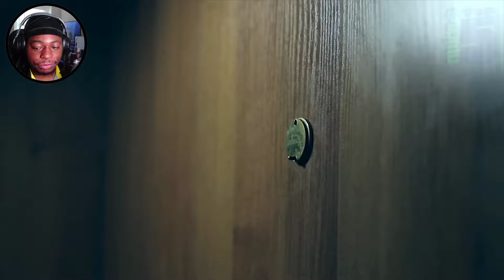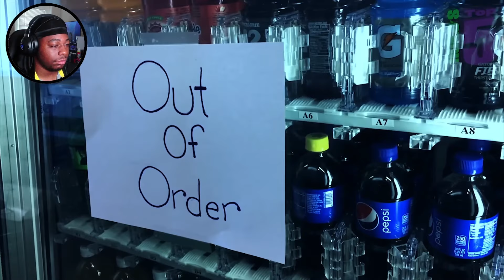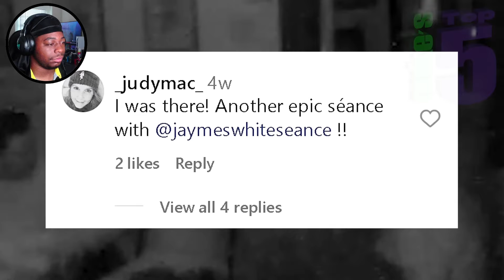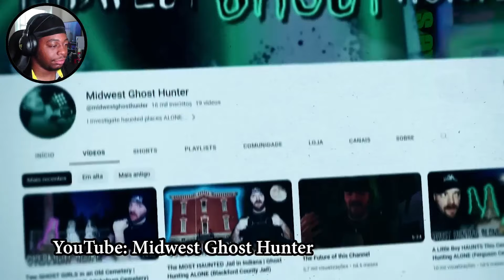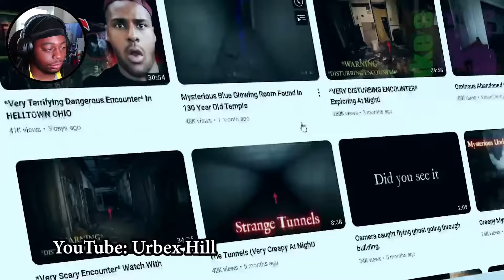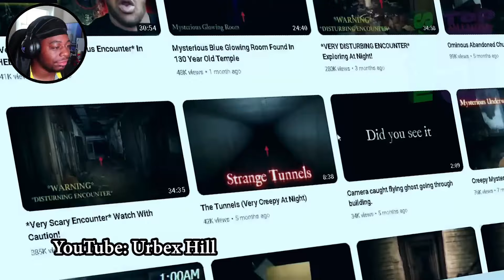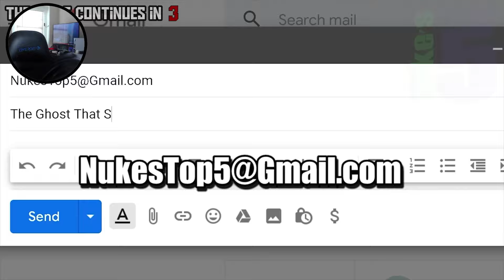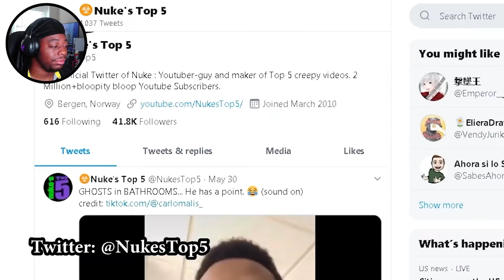THESE SCARY VIDEOS WILL MAKE YOU LOSE SLEEP!!!